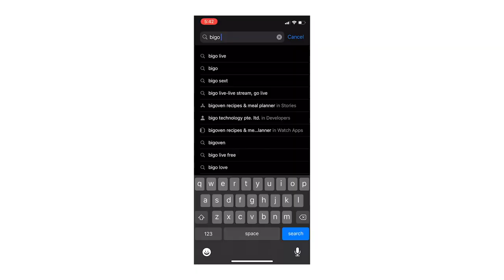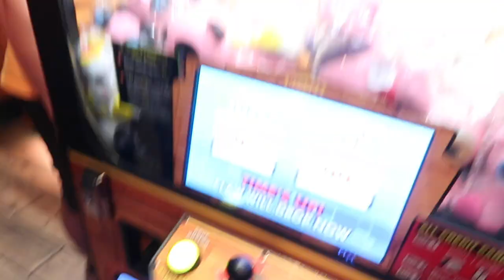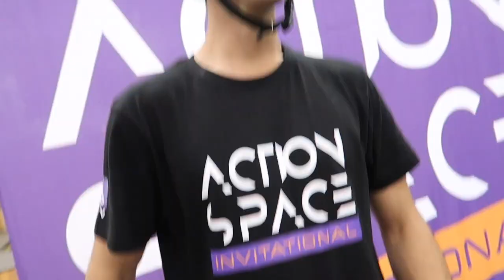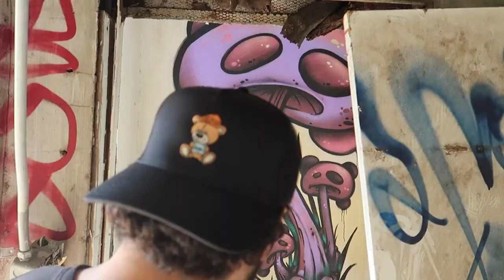Entering a Pro Scooter Contest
Download BIGO Live and follow my BIGO ID - TannerFox. Comment on my post to enter to win the iPhone 12 Pro!

Entering The Biggest Scooter Competition of this Year! (RE UPLOAD)